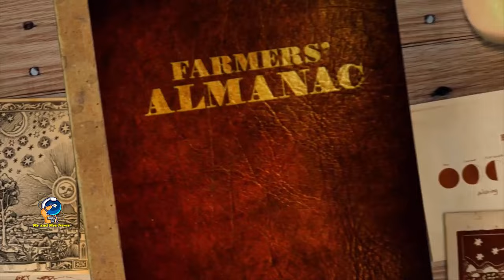FENOMENA BULAN TANDUK RUSA / BUCK MOON 21 JULI 2024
Fenomena astronomi Buck Moon
bulan purnama pada juli 2024

Fenomena langit yang memukau, Buck Moon atau bulan tanduk rusa, akan menghiasi langit pada tanggal 21 Juli 2024. Nama unik ini berasal dari Almanak Petani Tua yang telah ada sejak tahun 1792 dan terus diperbarui setiap tahunnya. Dalam almanak ini, setiap bulan purnama memiliki nama yang menarik, salah satunya adalah Buck Moon yang merujuk pada tanduk rusa jantan.
Purnama pada bulan Juli atau yang juga dikenal sebagai Buck Moon akan mencapai puncaknya pada malam tanggal 21 Juli. Ini merupakan bulan purnama "biasa" terakhir sebelum parade empat "supermoon" berturut-turut menerangi langit.

Suku-suku asli Amerika menamai bulan purnama Juli sebagai Buck Moon karena tanduk baru yang muncul dari dahi rusa saat fenomena ini berlangsung, menurut Time and Date. Nama tradisional lainnya untuk bulan purnama Juli adalah Bulan Guntur dan Bulan Jerami.
Bagi para pecinta astronomi dan fotografi, Buck Moon adalah momen yang sempurna untuk mengabadikan keindahan langit malam. Dengan teleskop atau kamera, mereka dapat menangkap detail-detail menakjubkan dari bulan yang bersinar terang, menciptakan gambar-gambar yang memukau dan penuh makna.
Selain itu, fenomena Buck Moon juga sering kali dikaitkan dengan berbagai mitos dan legenda. Beberapa budaya menganggapnya sebagai waktu yang baik untuk refleksi diri dan merencanakan masa depan, sementara yang lain melihatnya sebagai simbol keberuntungan dan kelimpahan.